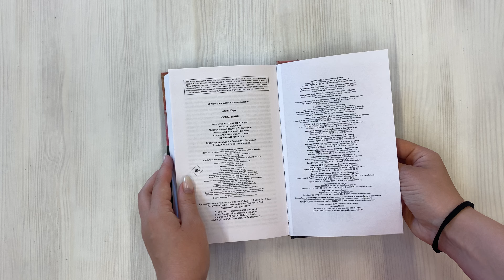Чужая воля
Он прошел войну и стал героем, пережив много лишений и страха. Но настоящий кошмар ожидал его дома…

Их было трое — родных братьев. Старший, Роберт, ушел на Вьетнамскую войну — и не вернулся. Средний, Джейсон, вернулся — но угодил на три года за решетку за хранение наркотиков. Младший, Гибби, только собирается идти воевать по призыву. И тут из тюрьмы выходит Джейсон…
Гибби нравится проводить время с братом. Родители запрещают ему это, не желая, чтобы с их младшим сыном случилось что-то плохое. Но от судьбы не уйдешь… Братья едут на пикник с виски и девушками. А через несколько дней одну из этих девушек — подругу Джейсона — зверски убивают. Джейсона арестовывают. Но Гибби не верит в виновность брата — за последнее время он слишком хорошо узнал его — и начинает сам докапываться до правды. И выясняет, что в прошлом Джейсона скрыто такое количество жутких секретов, что будущего у брата, скорее всего, уже не будет…

Джон Харт — одна из самых ярких звезд современного мирового триллера. Все его книги без исключения стали бестселлерами «Нью-Йорк Таймс». Харт — уникальный случай в истории остросюжетной литературы: он два раза подряд получал одну из самых престижных премий в жанре — «Эдгара» за лучший роман.